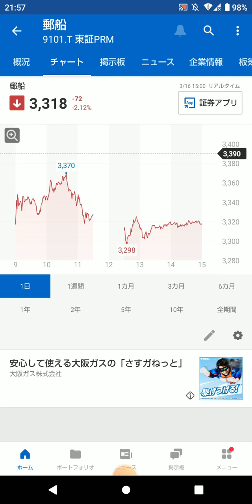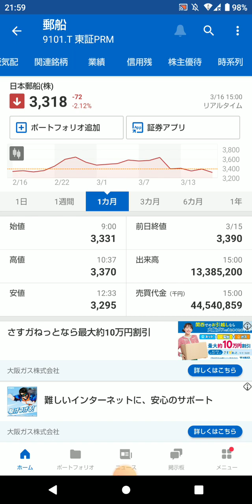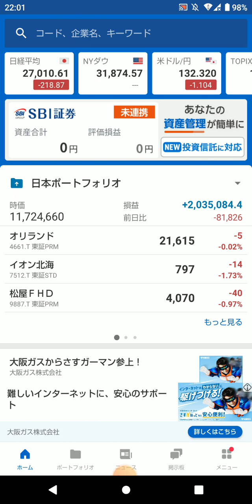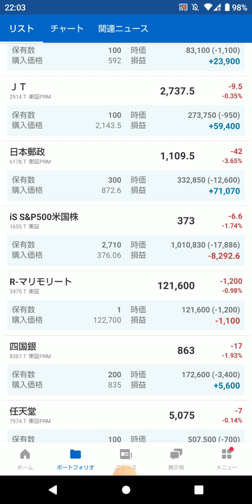本日の株式投資